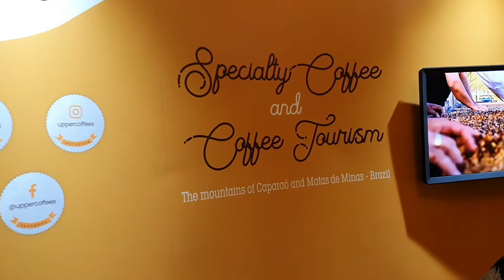Upper Coffees Stand - The Mountains of Caparaó and Matas - Brazil to London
Upper Coffees 2020! From: Palmeiras Farm, Socorro Farm, Patota Farm, Palmeiras Emerick Farm, Acabei de Crer Farm, Pouso Alegre Farm, Vilellas Farm, Cantinho Mineiro Farm, Francisco Farm... to London...!!!
UPPERCOFFEES is more than speciality coffee
SPECIALTY COFFEE & COFFEE TOURISM
Join our coffee and epic adventure tours!
The mountains of Caparaó and Matas de Minas, Brazil